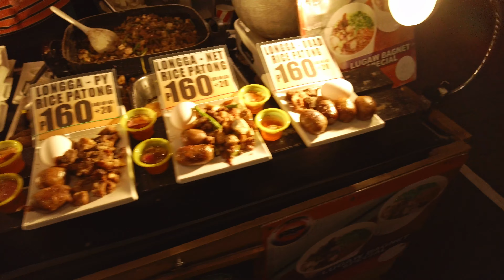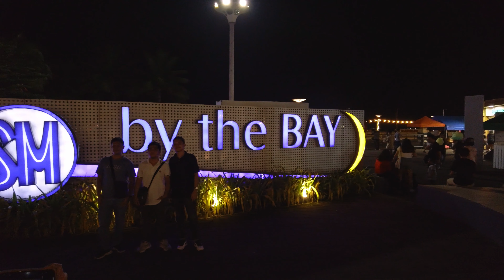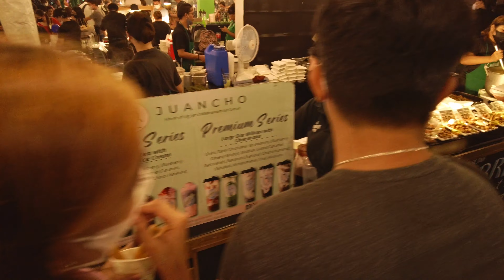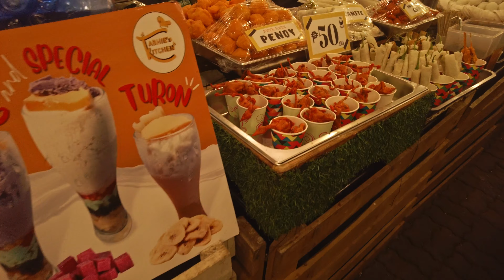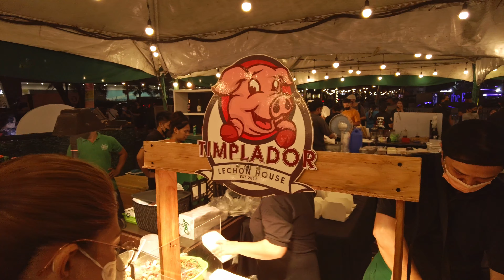SATURDAY NIGHT WALK AT SM BY THE BAY | PLUS FIREWORKS DISPLAY [4k]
This is a night walk video of the SM BY THE BAY MOA walk tour + FIREWORKS DISPLAY. Relax and enjoy. Cheers!